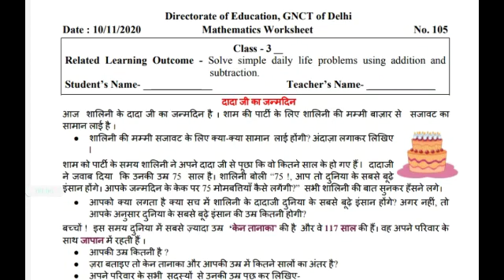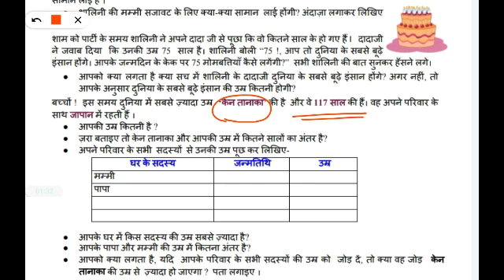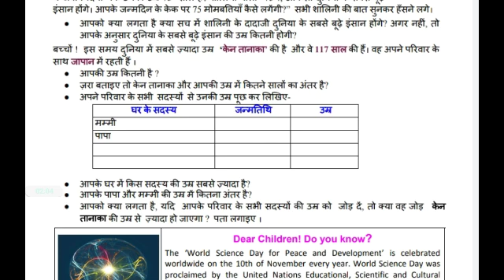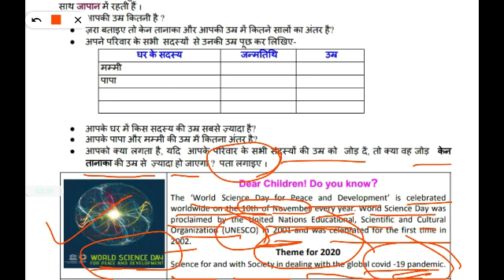Worksheet 103 to 107 Class 3(3)